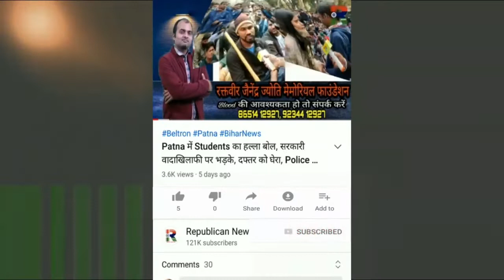Samrat Ashok बने सियासी मुद्दा, विधायक Bhai Virendra बोले, Daya Prakash से छीन लो अवॉर्ड, Video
सम्राट अशोक पर सियासी वॉर। आरजेडी ने दया प्रकाश सिन्हा को बीजेपी से जोड़ा। भाई वीरेंद्र बोले, छीन लो सारे अवॉर्ड। देखिए वीडियो।